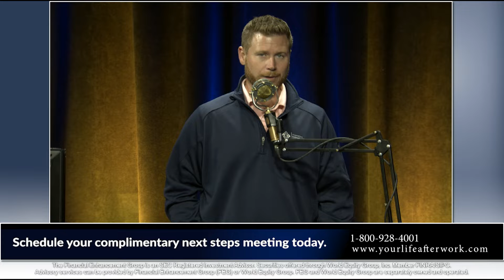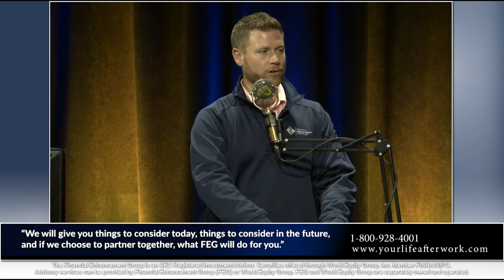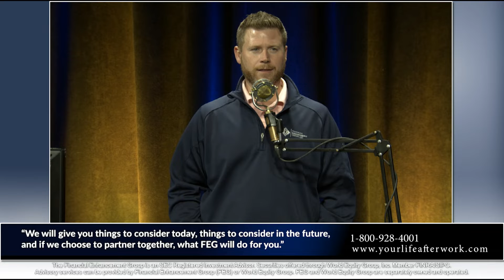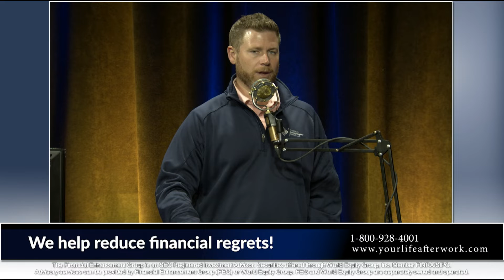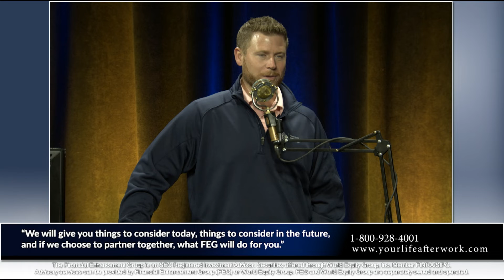Are You Paying Taxes On Income You Will Never See?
Consider This Program with Joe Clark, CFP and Daren Hardesty.
In this segment we will cover:

The world is full of zombie shows. I don't get it, but I do understand phantom gains. Market volatility is frustrating. Unnecessary taxation is devastating. Here's how to remove the zombies from your portfolio. Find out on this segment of Consider This Program